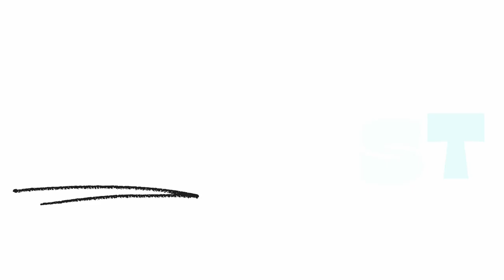Ep 72. Baba Venga 2023 Predictions, Black Knight Satellite, No Regulars Kingdom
Welcome to Episode 72 of The No Regulars Podcast hosted by Darris Watkins and Jason Robbs. In this episode we talk about the 2023 predictions from a lady who saw the future, the theory of the black knight satellite, and our new No Regulars Kingdom.

Timecodes
3:20 Crumbl Cookie Review
6:24 Custom Children
9:32 End of Mukbang
11:21 Baba Venga Predictions
17:29 How will Video Games be in the next 50 years
23:16 Real Life Bots
30:25 WYR Question
36:26 What Movie Can Really Happen
42:59 Mr. Ballen Story
50:52 No Regulars Kingdom
55:36 Facing our Fears
59:42 Black Knight Satellite Theory
1:06:39 Choose a Task to Live
1:10:02 Can We Survive the World as these Animals
1:20:07 Fight a Tiger Every Year for $50 Million Dollars
1:23:11 Good Boyfriend Test
1:29:39 Dog Rescue Update